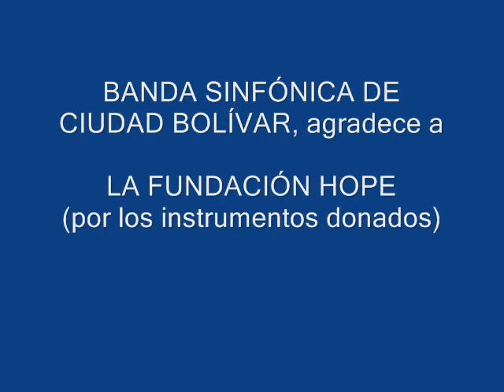GRACIAS FUNDACIÓN HOPE!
Esta es una forma de agradecer muy sincera de parte de la banda juvenil de Ciudad Bolívar, Antioquia, por los instrumentos donados por la fundación HOPE.